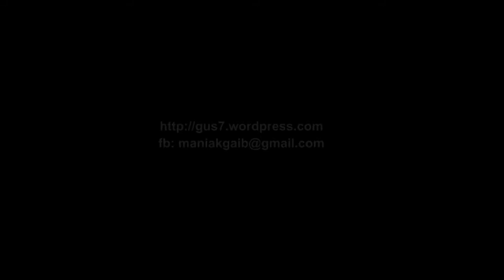Himbauan Menkominfo Tifatul Sembiring kepada Blogger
Seminar sehari: Asean Connectivity menuju Komunitas Ekonomi Asean 2015: Peran dan Kontribusi Blogger dan Social Media Dalam Menghadapi Integrasi Ekonomi Asean.
(Gedung Carakaloka Pusdiklat Kemenlu, Jakarta 24 Agustus 2013)